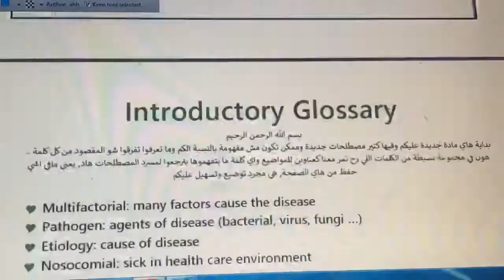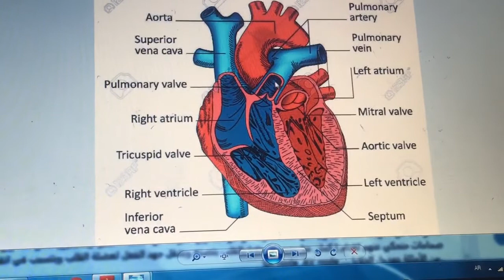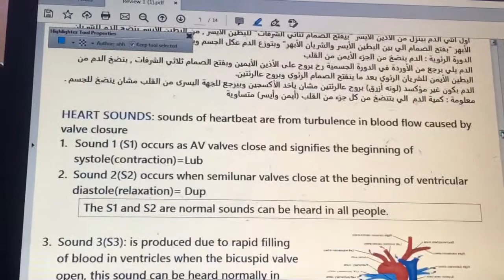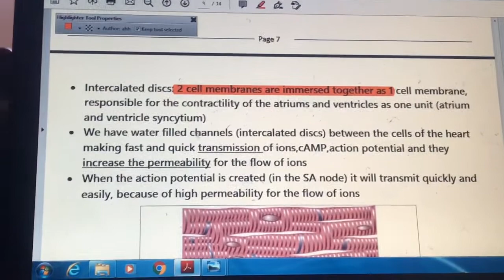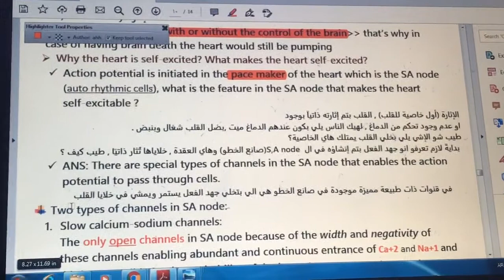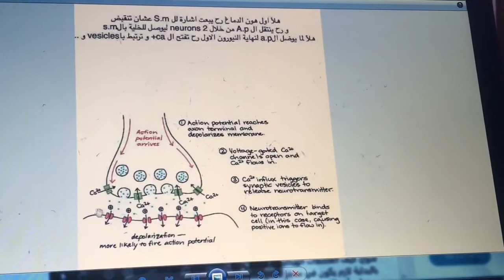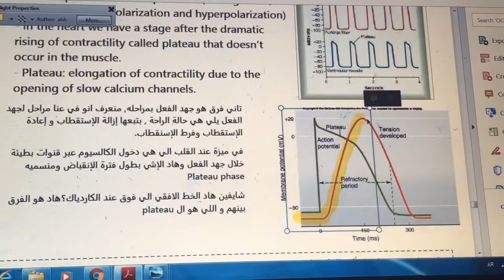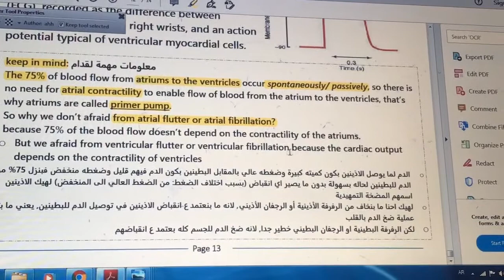Pathophysiology (372) - Review of CVS & contractility of the heart